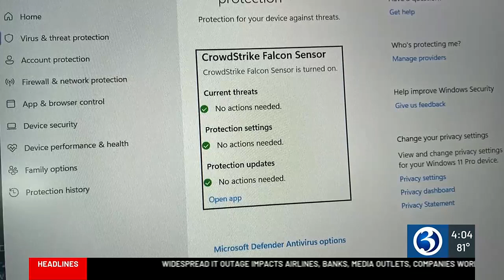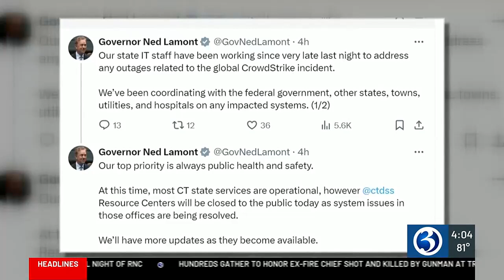Global tech outage impacting state services, agencies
A global technology outage impacted numerous companies and organizations worldwide Thursday into Friday.